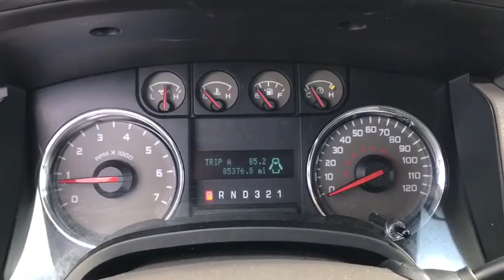2009 Ford F-150 Columbus, London, Springfield, Hilliard, Dublin, OH PCAB42841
Sterling Gray CC Metallic Used 2009 Ford F-150 available in Columbus, Ohio at Mark Wahlberg Chevrolet. Servicing the London, Springfield, Hilliard, Dublin, OH area.

Clean CARFAX. 4WD, ABS brakes, Compass, Electronic Stability Control, Illuminated entry, Low tire pressure warning, Remote keyless entry, Traction control.brbrbrFord F-150 2009 Gray 2D Standard Cab 5.4L V8 EFI 24V FFVbrbrbrPURE PRICED FOR A QUICK SALE! All vehicles come with a complete safety inspection, full detail, 1 FREE OIL CHANGE, free 100 point inspection, FREE TANK OF GAS with delivery of this vehicle. Price does not include tax, title, and license or dealer fee. Vehicle located at Mark Wahlberg Chevrolet. INTERESTED, BUT NOT READY YET? That is okay... we never want to rush you at Mark Wahlberg Chevrolet. SAVE THIS VEHICLE to your MyAutoTrader. You will be updated of any future price savings and specials. It is real simple... Click SAVE THIS CAR above the main vehicle photo on the right or look for the star. SIGNING UP IS FREE: At the top right corner of this page, LOOK for the MyAutoTrader logo. Click SIGN UP and you are in...YOU CAN THANK US LATER, BY BUYING YOUR NEXT VEHICLE AT MARK WAHLBERG CHEVROLET!brbrAwards:br  * NACTOY 2009 North American Truck of the Year   * 2009 KBB.com Brand Image Awards